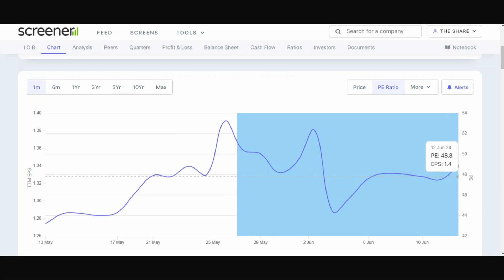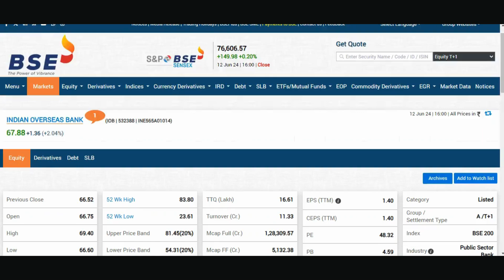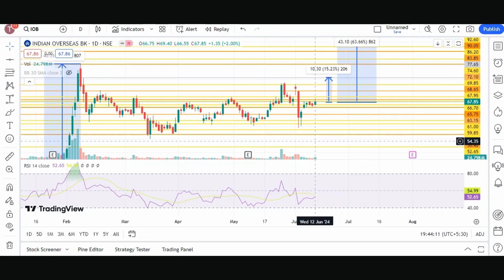Indian Overseas Bank share latest news today | IOB capital investment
📈 Unlocking Investment Insights: Indian Overseas Bank Stock Analysis 📉

Welcome to "The Share Shiksha," where we empower you with knowledge to make informed investment decisions! In this video, we dive deep into the world of stocks with a comprehensive analysis of Indian Overseas Bank.

🔍 Fundamental Analysis: Discover the financial health of Indian Overseas Bank as we scrutinize key indicators such as earnings, revenue, and debt. Gain insights into the bank's management, growth prospects, and competitive positioning. Uncover the intrinsic value of the stock through a detailed examination of its fundamentals.

📊 Technical Analysis: Ride the waves of market trends with our technical analysis segment. Explore price charts, patterns, and key technical indicators to understand the stock's potential future movements. Whether you're a seasoned investor or just starting, grasp the power of technical analysis in predicting stock behavior.

📰 Market News and Updates: Stay ahead of the curve with the latest market news impacting Indian Overseas Bank. We bring you relevant information and events that could influence the stock's performance.

📈 Investment Strategies: As we conclude, we provide valuable insights into potential investment strategies based on the combined findings of our fundamental and technical analyses. Learn how to approach Indian Overseas Bank as part of your investment portfolio.

🤝 Join us on this educational journey as we empower you to navigate the complexities of the stock market. Let's build a community of informed investors!

stock market
multibagger stocks
multibagger shares